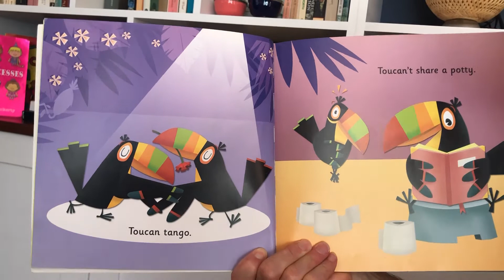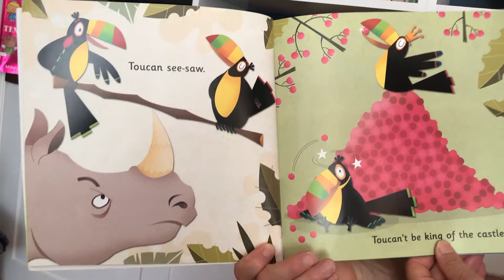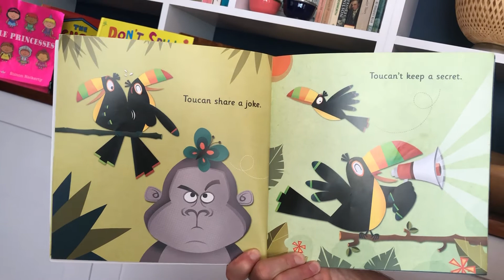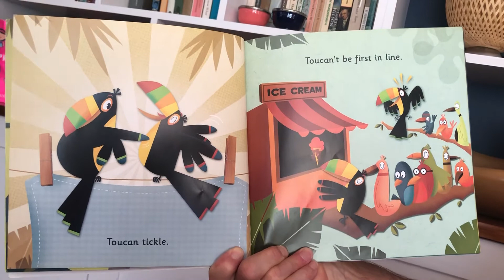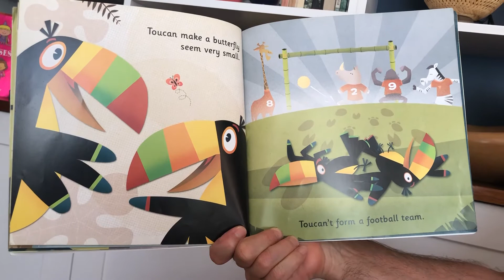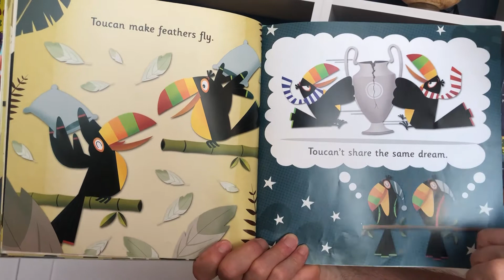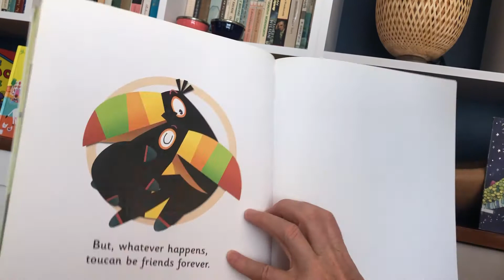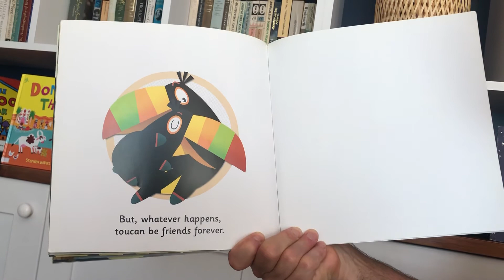Toucan Toucan't. Stories for children at home.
Toucan do many things together, but they can't do everything. These two beautifully illustrated birds love to play in the jungle but, like all youngsters, learn that some things can only be done by one bird at at time! A colourful jungle book written by Peter Francis-Browne with bright illustrations by Rita Gianetti make this a wonderful "read-it-again" book.